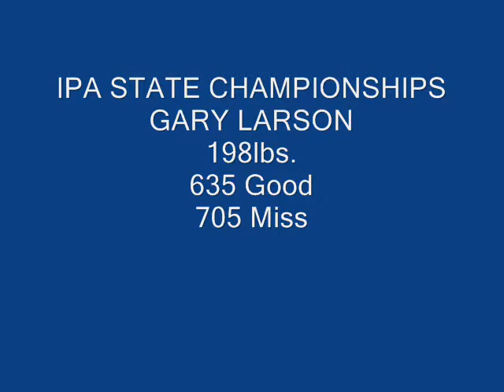Raw and IPA State Chapionships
Travis Rogers, Gary Larson, Nate Harvey